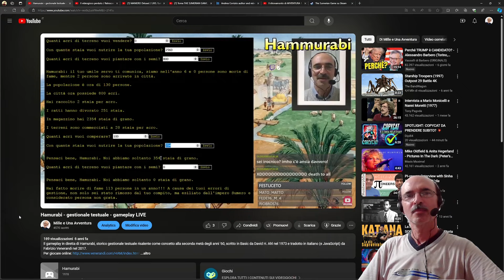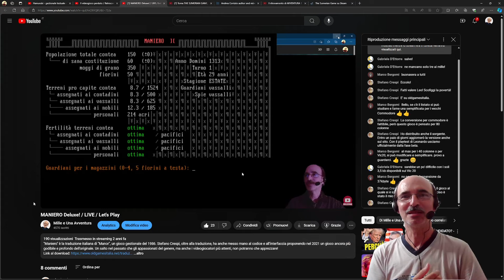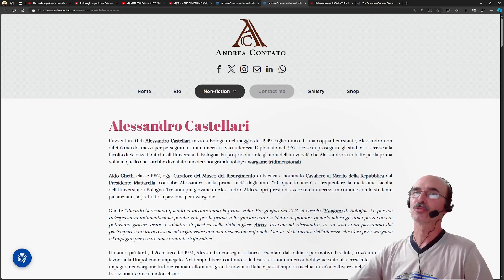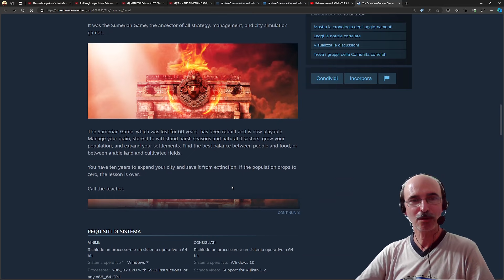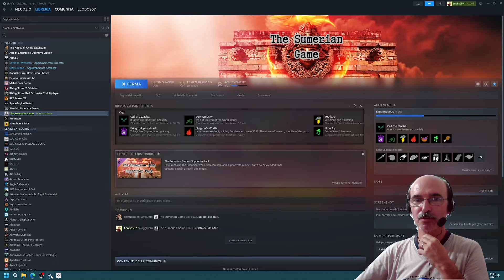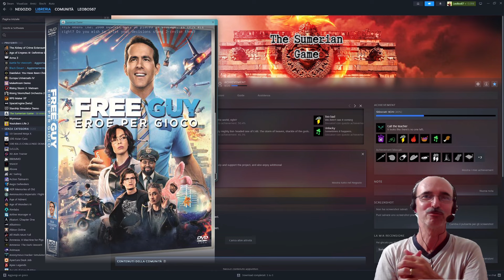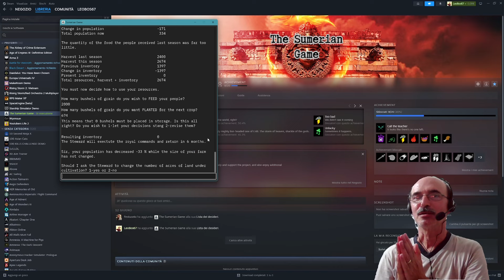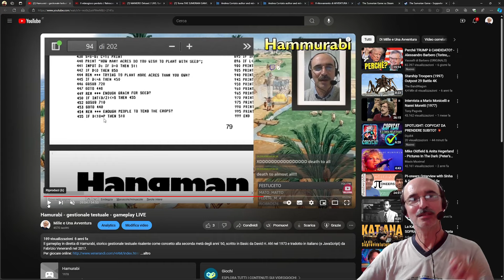The Sumerian Game (1963) / Retrogaming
Grazie alle ricerche di @AndreaContato è stato ricostruito "The Sumerian Game", un gioco per computer del 1963. Si tratta di un gestionale testuale che ha dato origine negli anni successivi ad altri videogiochi dello stesso genere, da "Hamurabi" a "Manor". I sorgenti sono andati perduti, ma su Steam è possibile scaricare una versione ricostruita a partire dai listati di una decina di gameplay dell'epoca. Scopriamo assieme come si presentava la versione originale!
"Video-Giochi: dalle origini al 1979: Vol. 1"
"Video-Giochi: dal 1980 al 1984: Vol. 2"
"Video-Giochi: dal 1985 al 1989: Vol. 3"

Il video parla del ritrovamento e della riproduzione di "The Sumerian Game", un gioco del 1963 considerato uno dei primi giochi gestionali. Andrea Contato, un ricercatore italiano, è riuscito a ricostruire il gioco, che ora è disponibile su Steam. Il video esplora la storia del gioco, le difficoltà incontrate nella sua ricostruzione e l'importanza storica del gioco.

+ 00:00 **Introduzione al ritrovamento**
    * Evento eccezionale
    * Ricostruzione di "The Sumerian Game"
    * Ricercatore italiano Andrea Contato
+ 03:00 **Storia del gioco**
    * Origini del gioco
    * Versione scritta in Basic nel 1973
    * Traduzione in italiano e JavaScript nel 2017
+ 07:00 **Difficoltà nella ricostruzione**
    * Ricerca sul campo
    * Mancanza di pezzi importanti
    * Contributo di Andrea Contato
+ 12:00 **Disponibilità su Steam**
    * Gioco gratuito
    * DLC con donazione
    * Presentazione coinvolgente
+ 17:00 **Gameplay e caratteristiche**
    * Gestione di un regno sumero
    * Interfaccia e meccaniche di gioco
    * Achievement di Steam